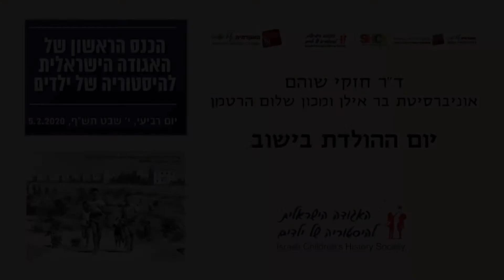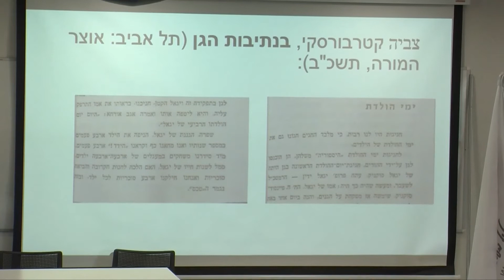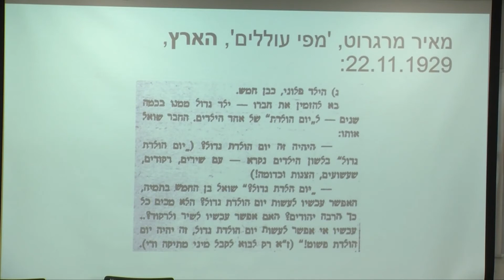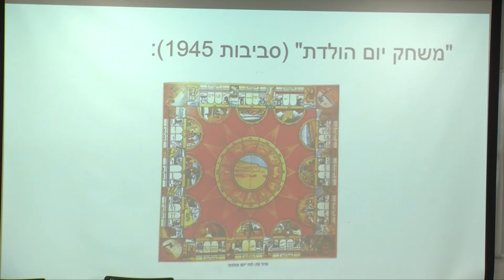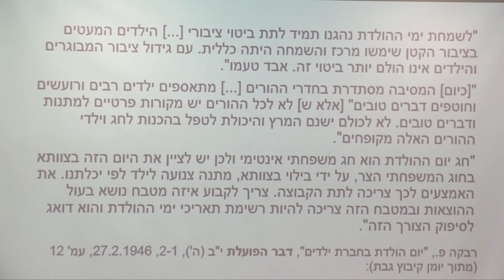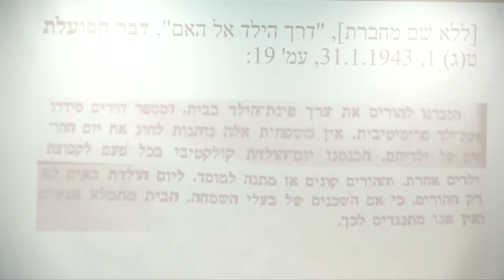יום ההולדת בישוב | ד"ר חזקי שוהם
הכנס הראשון של האגודה הישראלית להיסטוריה של ילדים.

5.2.2020

מושב שלישי: ילדות
יו"ר: ד"ר ורד טוהר, אוניברסיטת בר אילן

ד"ר חזקי שוהם, אוניברסיטת בר אילן ומכון שלום הרטמן
יום ההולדת בישוב